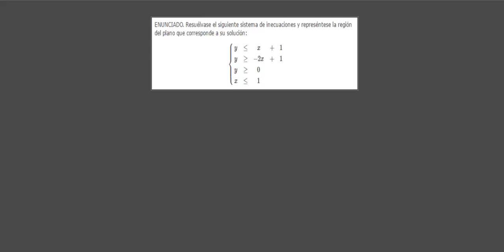Sistemas de inecuaciones con dos variables ( 4.º ESO )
Resolución gráfica de un sistema de inecuaciones con dos variables